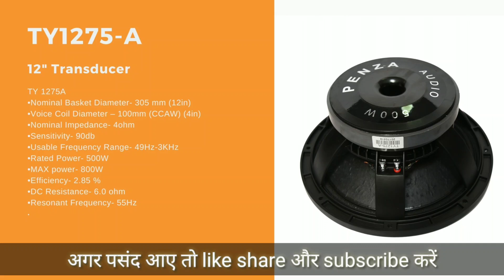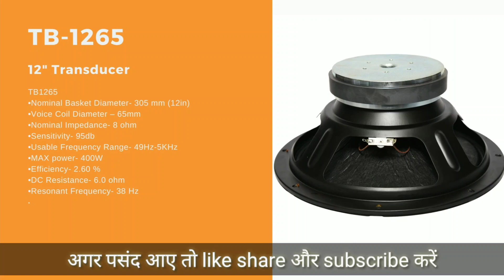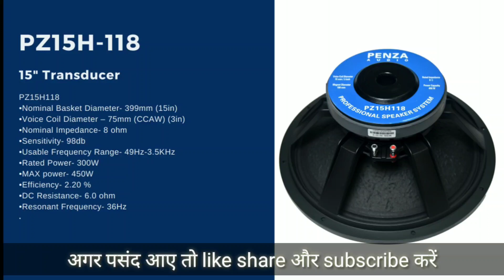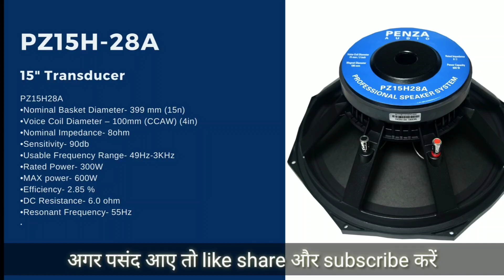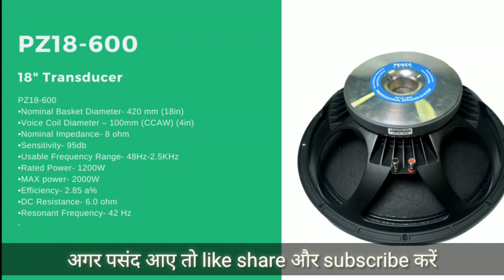Penza audio all 12 - 18 inch speakers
Video me dekhiae Penza audio ke sabhi

Thanks...